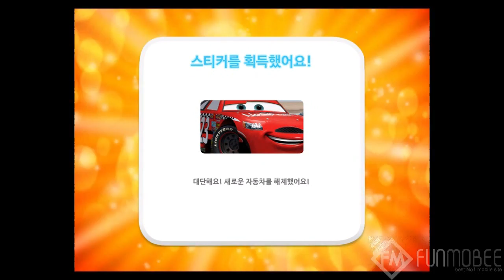[펀모비 게임조선] 카:번개처럼 달려라 플레이영상